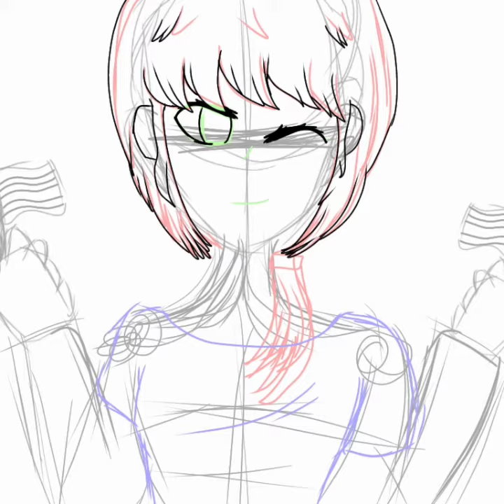Pride Flags pt. 1 《Speedpaint》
Things used:
IbisPaint X (Free ver)
YouCut- Video Editor (Free ver)

(I just recently found out they redid the pride Pansexual flag, so sorry) [6/3/21]